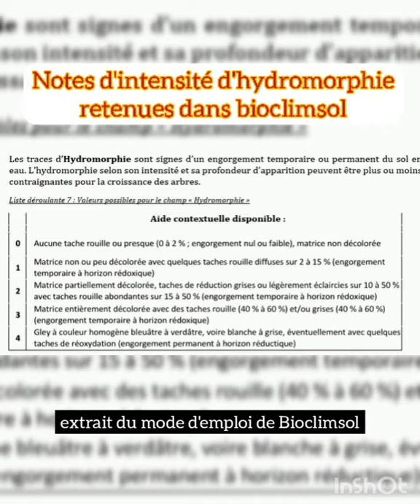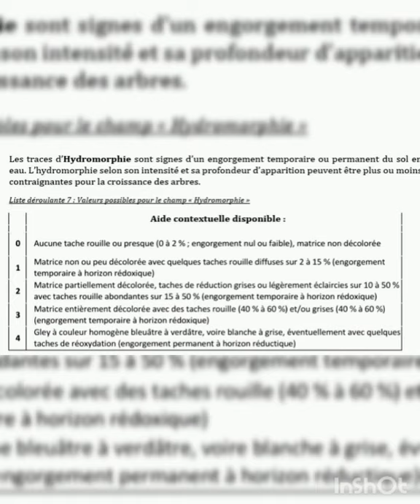Notation du niveau d'hydromorphie de l'horizon d'un sol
Comment décrire un sol et évaluer la contrainte qu'apporte l'hydromorphie ? Explications par Jérôme Rosa du CRPF Ile-de-France Centre Val-de-Loire.
Des données nécessaires à un diagnostic avec BioClimSol, l'outil d’aide à la décision en forêt face au changement climatique du CNPF.